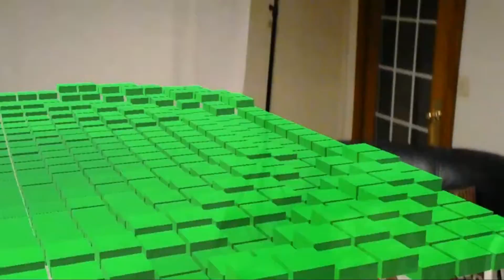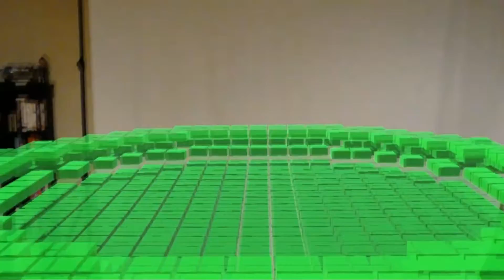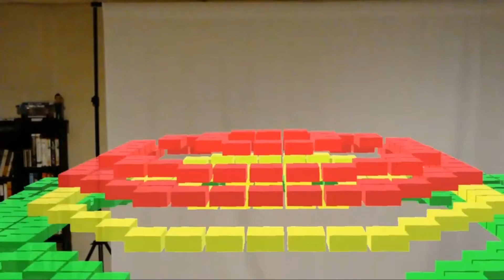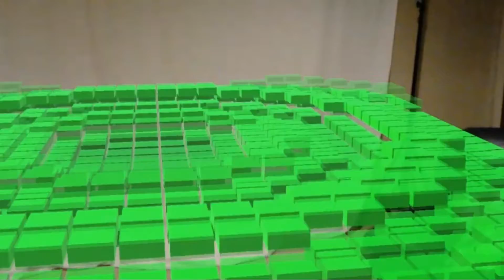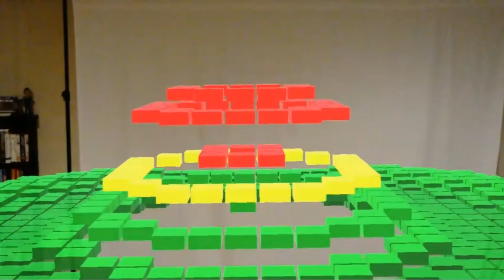Received Feedback on HoloLens Videos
So I received some feedback on my HoloLens videos and blog posts

I talk about the HoloLens field of view and performance and show off the updated music visualizer I did after getting feedback from the HoloLens team directly with a tip for getting the app to perform better. More tips will be coming...